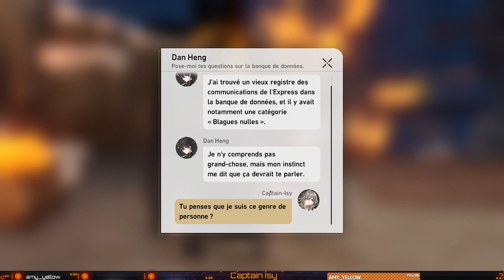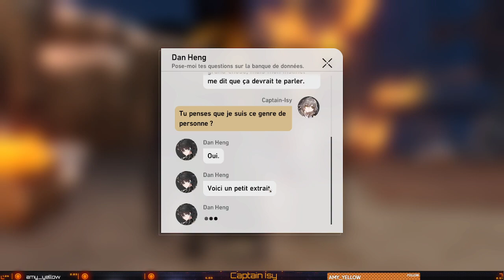En route sur le STAR RAIL #4 / le nouveau jeu de Hoyoverse.